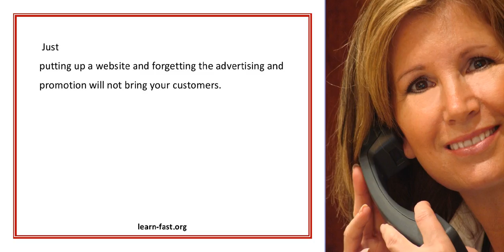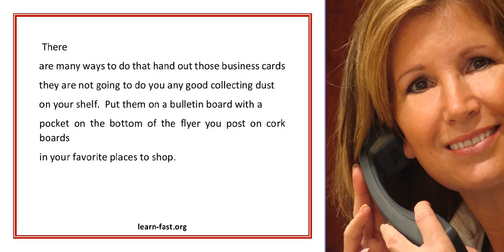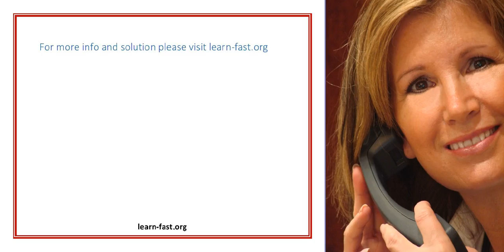Mentoring Shortens Your Learning Curve